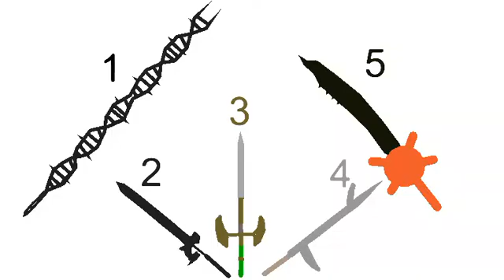Quem votar primeiro eu vou fazer o remeke da espada